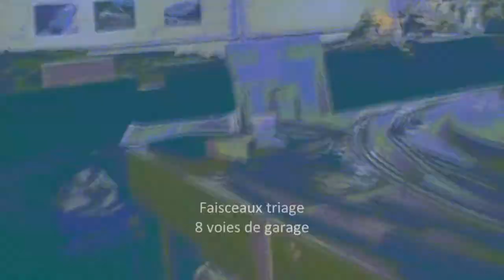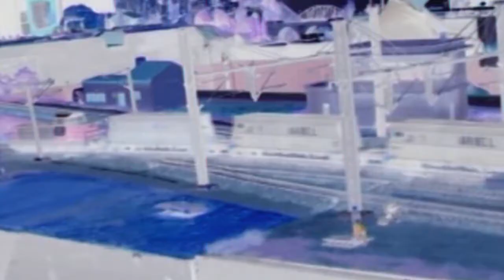Clip Amfr Trains HO - Ebauche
Ébauche d'un clip pour le club AMFR réalisé à partir de vidéos sur les expositions et de vidéos récentes